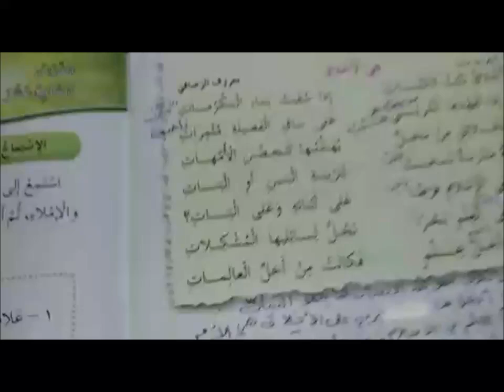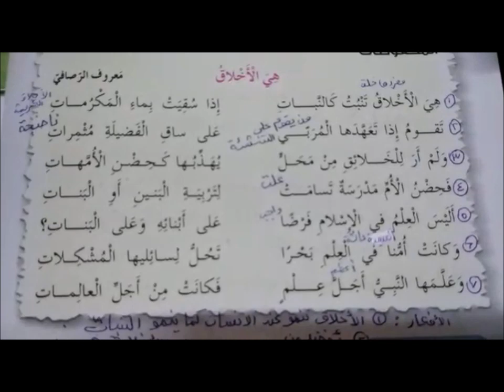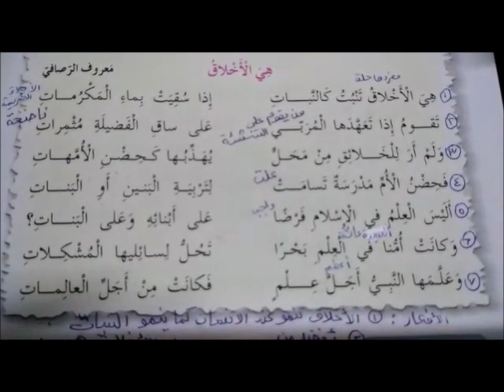اللغة العربية / الأربعاء/رابع/ محفوظات (هي الأخلاق)